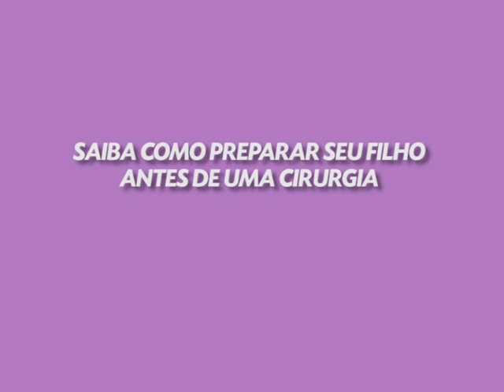Como preparar meu filho para a cirurgia?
A enfermeira do Centro Cirúrgico do Hospital da Criança e Maternidade, Michele Achcar, explica todas as etapas das cirurgias pediátricas.